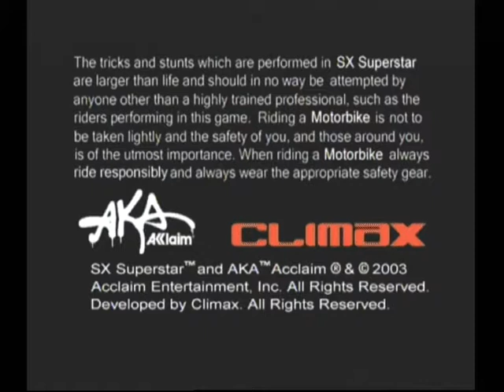[Xbox] Introduction du jeu "SX Superstar" de Acclaim (2003)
Voici l'introduction du jeu vidéo SX Superstar par Acclaim sortie au cours de l'année 2003 sur Xbox